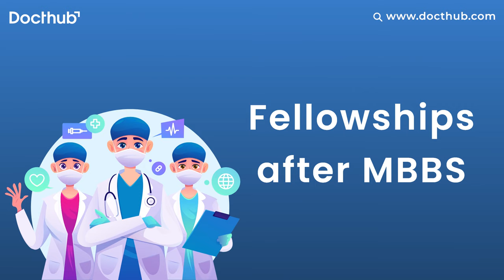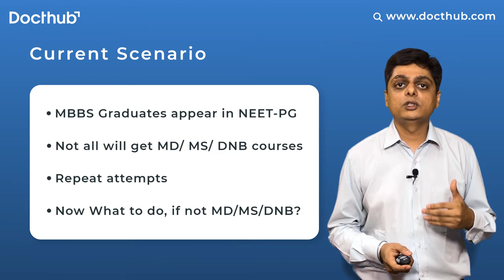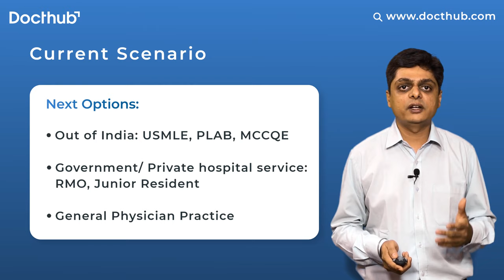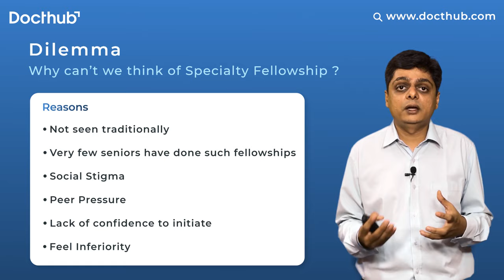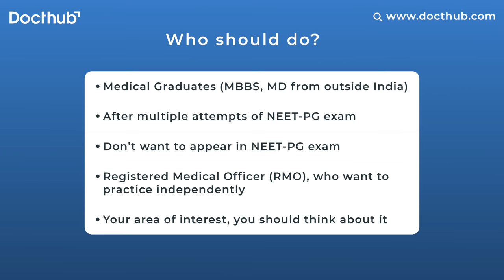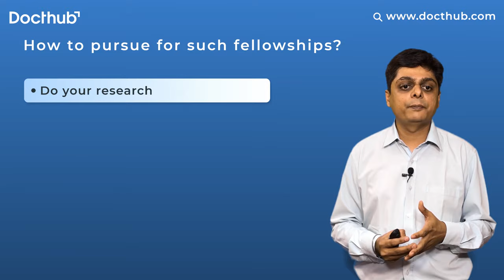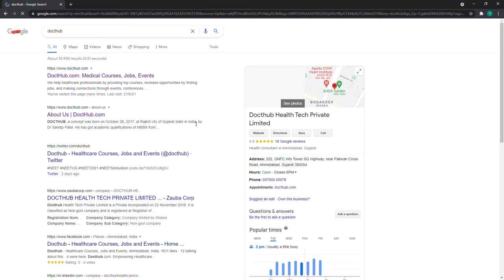Fellowship after MBBS - Career after MBBS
In this video, you will get detailed information about Fellowship after MBBS
- Current scenario
- Dilemma
- Why should do it?
- Fellowship Specialties
- How to pursue
- Fellowships available in India
You can get more information on our docthub.com